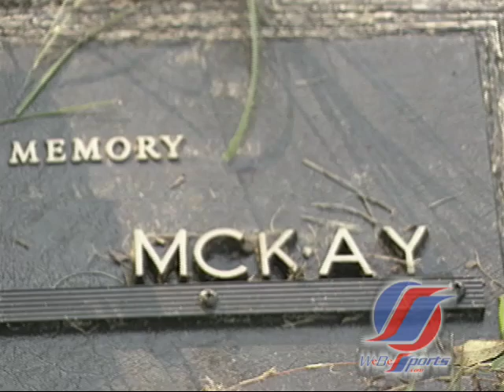Ryan Pickett inspiring high school friendship story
Ryan Pickett of the NFL Champion Green Bay Packers provides support for his high school friend after the death of his father during his days at Zephyrhills High School in Zephyrhills, Florida. The feature is introduced by Todd Kalas.